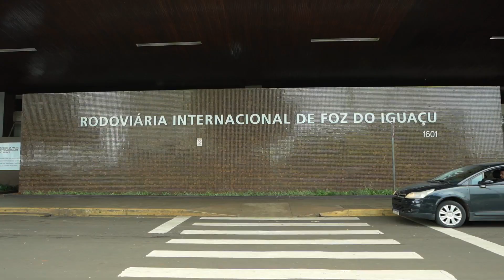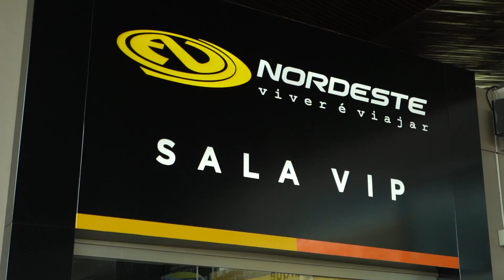EXPRESSO NORDESTE INAUGURA SALA VIP NA RODOVIÁRIA INTERNACIONAL DE FOZ DO IGUAÇU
Expresso Nordeste inaugura a primeira sala VIP da Rodoviária de Foz do Iguaçu

Boa notícia para os viajantes que utilizam a Rodoviária Internacional de Foz do Iguaçu. A Expresso Nordeste inaugurou a primeira Sala Vip da Rodoviária Internacional de Foz do Iguaçu, feita para atender exclusivamente os clientes da Expresso Nordeste, que estão para embarcar com destino aos estados de Minas Gerais, Goiás e do Distrito Federal, Paraná, Santa Catarina, Rio Grande do Sul, Rio de Janeiro e São Paulo.

Equipada com assentos reclinados, no mesmo padrão dos ônibus leito, máquina de café, água e acesso à internet. O horário de funcionamento da sala será diariamente das 8 às 21 horas.

Atualmente a Nordeste dispõe de horários diários saindo de Foz do Iguaçu para São Paulo, capital, e Rio de Janeiro, via Campinas. Há duas opções de horários para Florianópolis e ainda a rota internacional de Florianópolis a Assunção, no Paraguai.

“A partir de agora nossos clientes poderão esperar seus ônibus num local exclusivo, confortável e com mais privacidade”, diz o gerente da Nordeste, Jean Carlos Mensch.

Para atender a demanda, Jean anuncia que a partir de novembro mais dois horários entrarão em operação, um para o Rio de Janeiro e outro para São Paulo. “Esses investimentos mostram que a empresa está comprometida com o crescimento da demanda de clientes em Foz do Iguaçu e está empenhada em atender a demanda da melhor forma possível”, acrescenta Jean.

Para Renato Camargo, diretor da Tarobá Construções, empresa responsável pela administração da Rodoviária, a novidade chega num momento em que cada vez mais pessoas têm optado por viajar de ônibus e, certamente, irá melhorar a experiência dos passageiros. “Outras empresas de ônibus já demonstraram interesse em oferecer esse serviço diferenciado, então é possível que futuramente novas salas VIP sejam instaladas no terminal”, completa Renato.

Fotos: Kiko Sierich
Texto: Click Foz